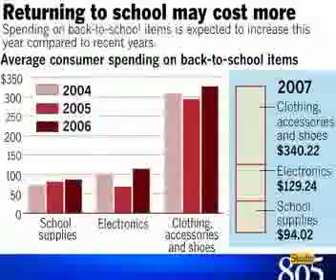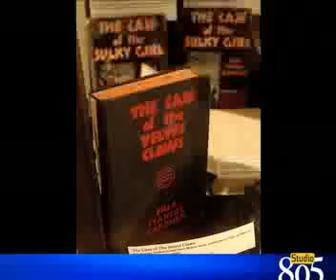Newsbreak 08/15/07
Familes go back-to-school shopping; Aguements in News-Press labor dispute; Boards and councils on summer vacation; Ventura declared International Book City; HART rescues dogs that elderly can't care for